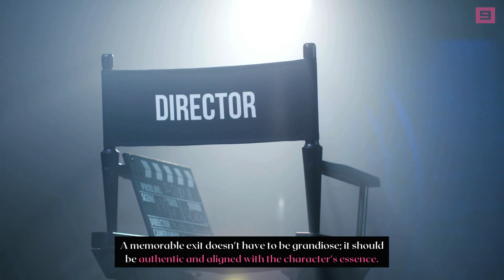Mastering the Callback Strategies for Navigating Second Auditions